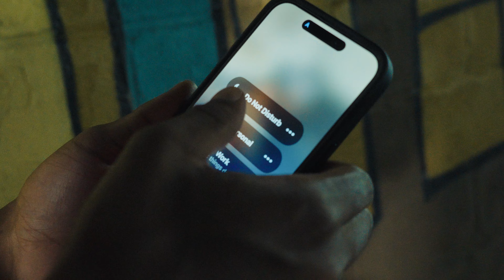Words From Rj - Raising My Vibration (Official Music Video)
Gratitude the album October 13